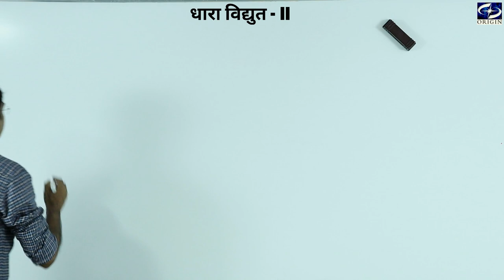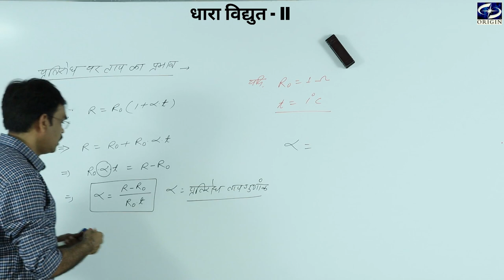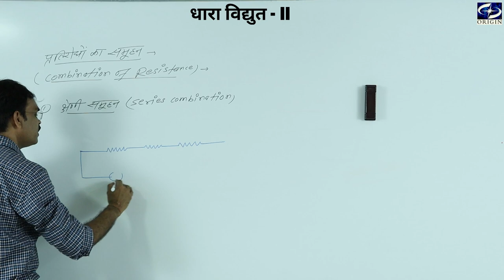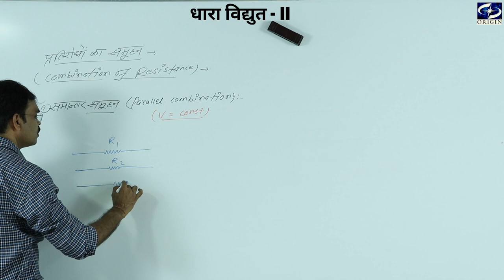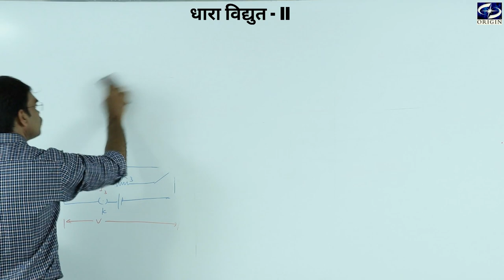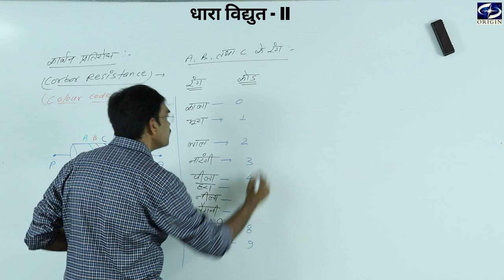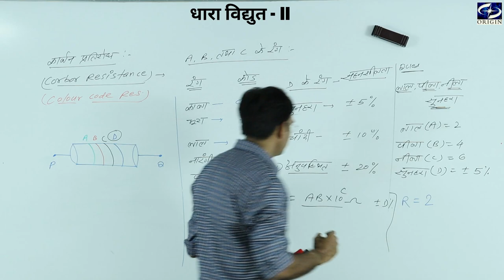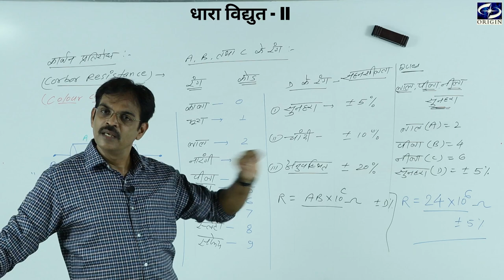धारा विद्युत - 2 Physics Hindi Medium - 12th / IIT-JEE / NEET by - J.P.Sir